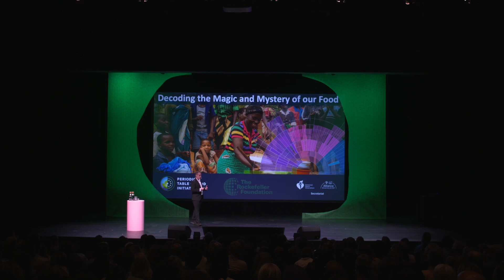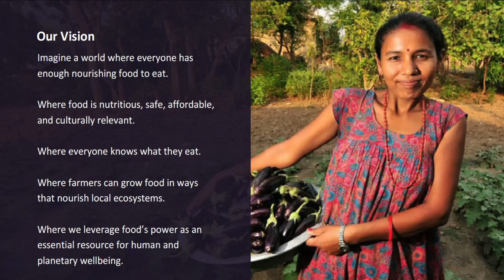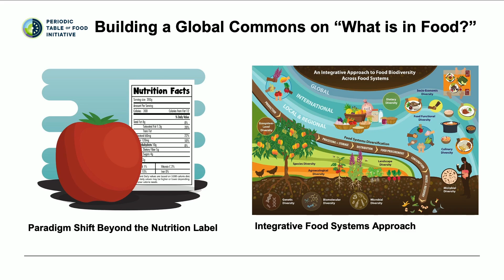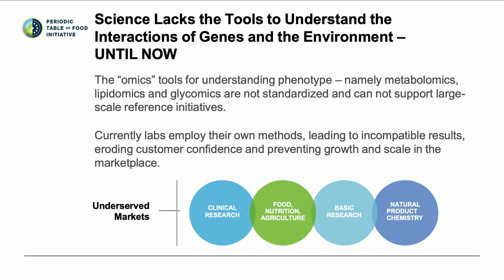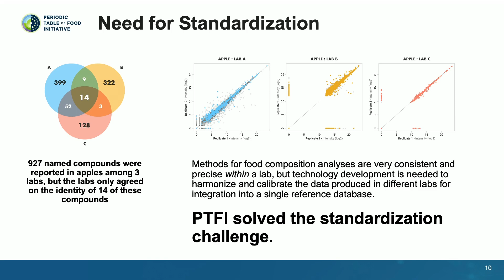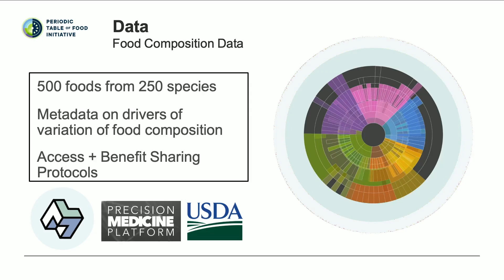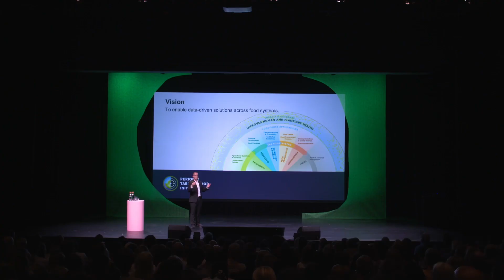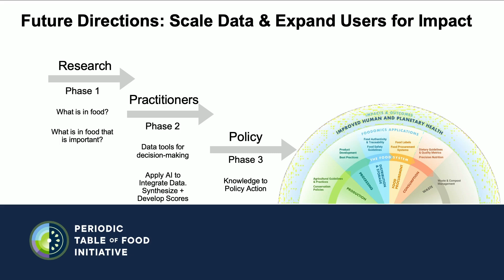John De La Parra - Decoding the Magic and Mystery of our Food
“As we eat food we are consuming things that we don’t even know what’s in there, because they are unknown and we don’t even know where to look for them.”

What really makes up the food we eat? Dr. John De La Parra (he/him) invites us to decode the magic and mystery of our food, challenging the conventional ways we understand its composition and impact. He argues there is a deep knowledge often overlooked when we rely solely on the scientific data provided by traditional nutrition labels and composition databases.

The reality is that our food contains thousands of complex chemical compounds, each with different properties and effects on our bodies. Plants, he explains, are constantly producing unique compounds as a defense mechanism, many of which have surprising benefits for human health. These secondary metabolites add layers of mystery and magic to what we consume daily.

By understanding the complex chemistry of our foods and the effects of agricultural practices, we can create a more just and informed global food system that benefits both health and the environment.